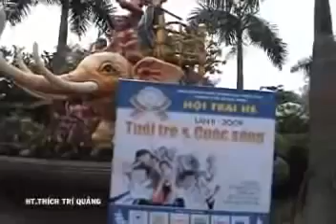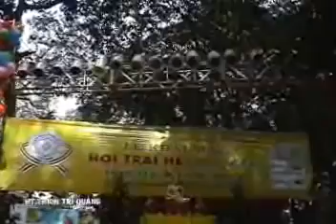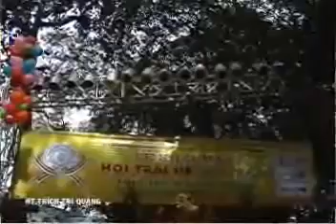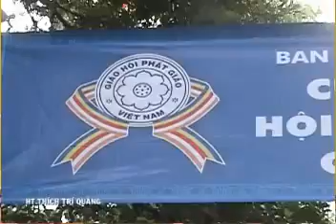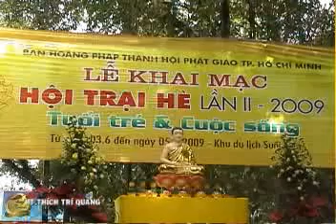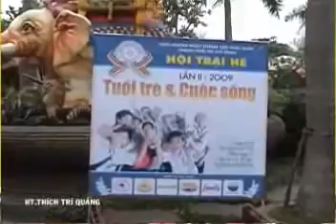Khai Mạc Hội Trại Hè 2009 Tuổi Trẻ Và Cuộc Sống - Thầy Thích Trí Quảng giảng pháp